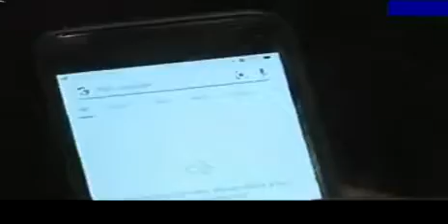الاخبار 11/9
أ.ريم